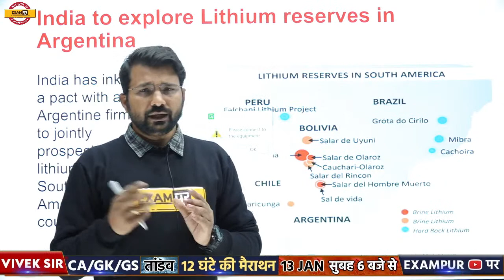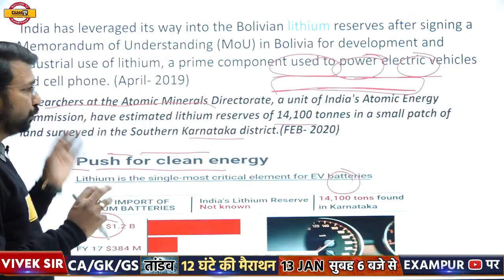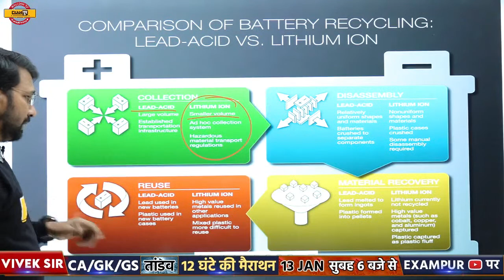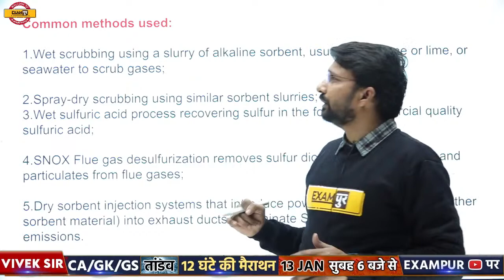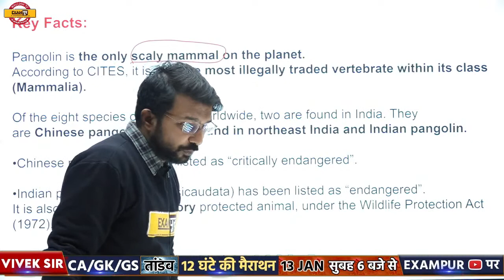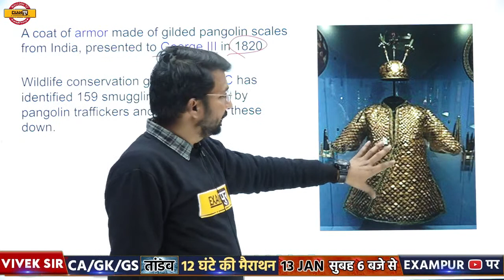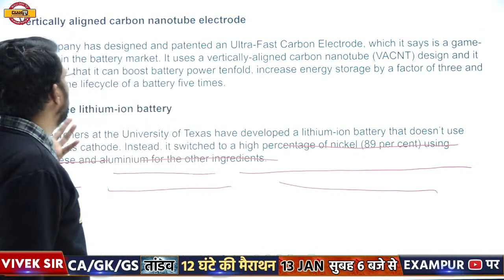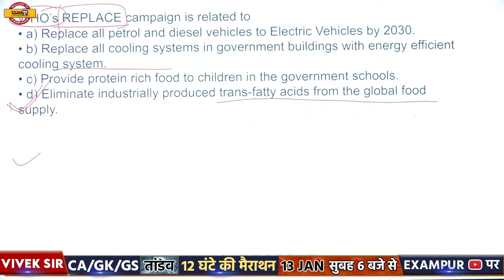upsc 2021 || IAS PCS || Current Affairs Analysis || MCQ & Answer Writing |By Pawan Sir || @Live 4PM